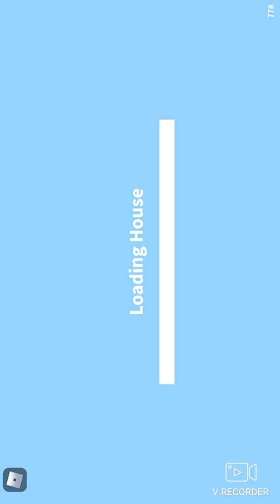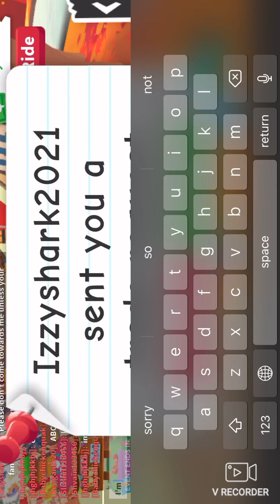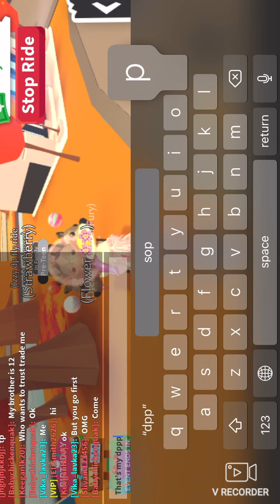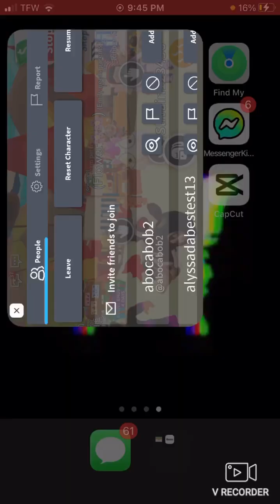Adopt me trading!